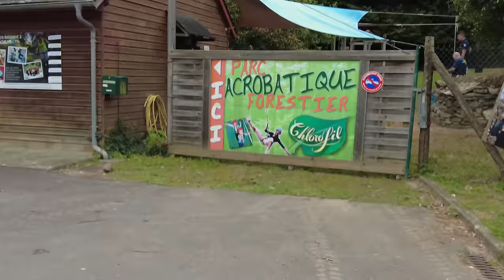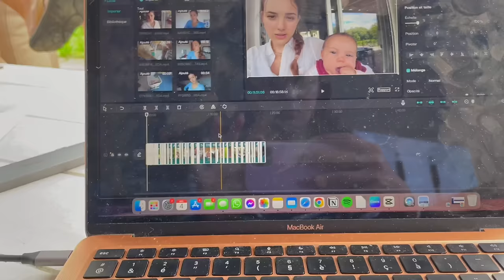6H DE ROUTE AVEC UN BÉBÉ DE 3MOIS #3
La vidéo a pris 4 jours à s'importer tellement le réseaux est nul ici😶

Je filme avec la dji pocket 2.
Je monte avec Capcut sur Mac.

Chapitres :
00:00 accrobranche
03:30 maison
08:48 chez arthur
11:16 départ pour la tranche
14:53 arrivée
16:50 chillax maison
20:30 chez les copines
22:20 piscine & fin